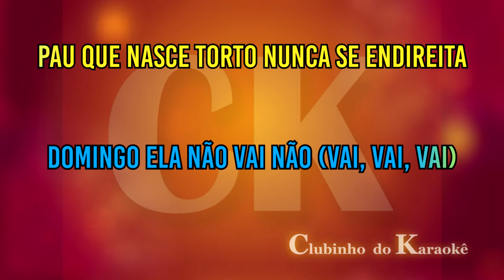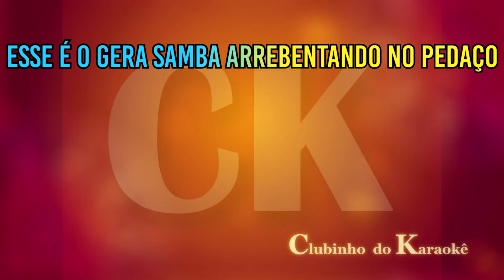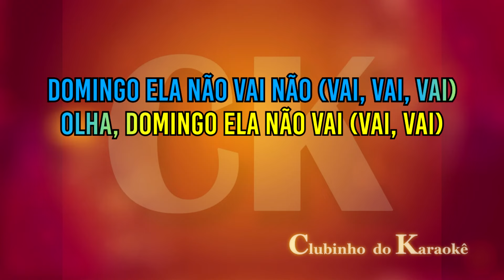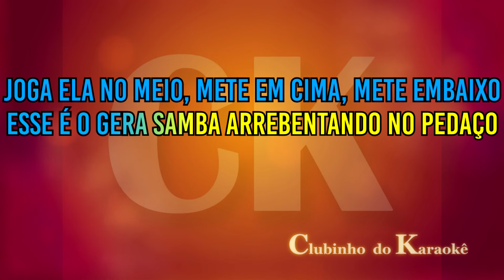É o Tchan Pau que nasce torto (Melô do Tchan) Karaokê